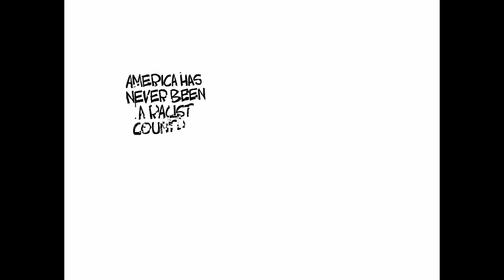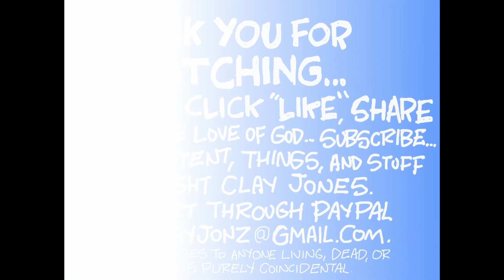Claytoonz, Episode 2337, Nikki's Racist Country